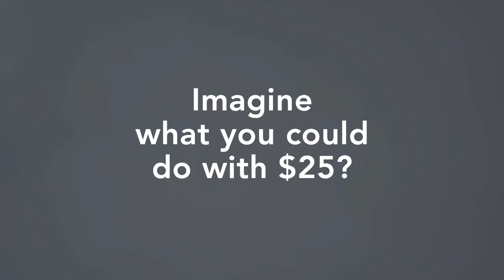With $25 I could...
Buy coffee, lunch, or go out with friends. Did you know $25 could buy a hungry school kid breakfast? This holiday season visit the Imagine Gift Catalogue to buy a gift that will change a life.